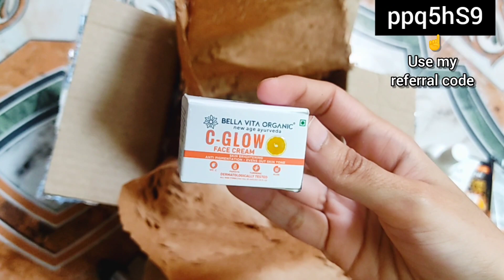Smytten New Unboxing | Best skin care products on smytten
Smytten Best deal Unboxing

ppq5hS9